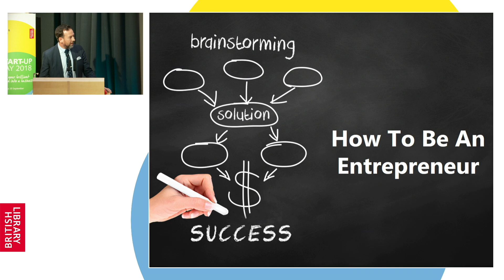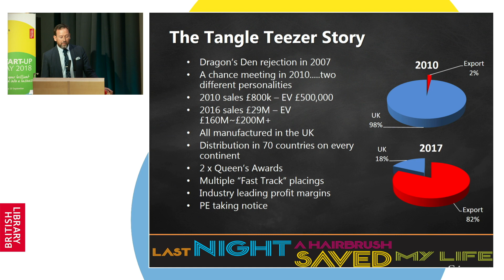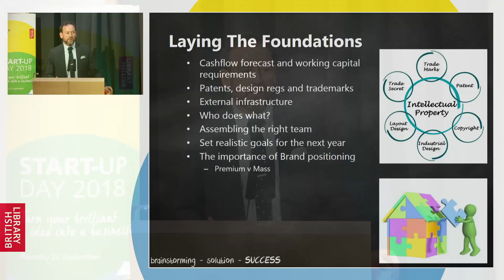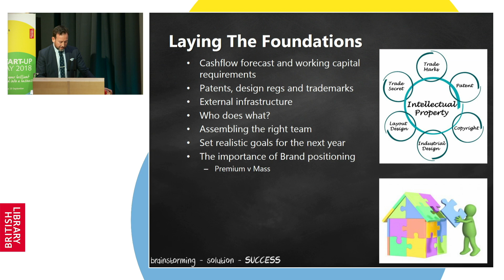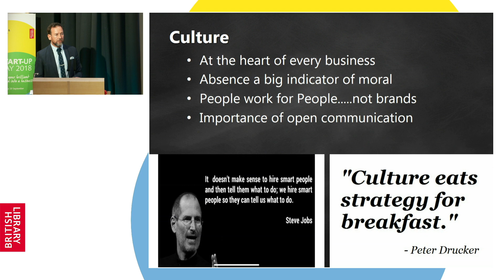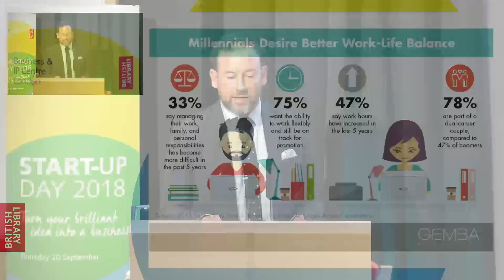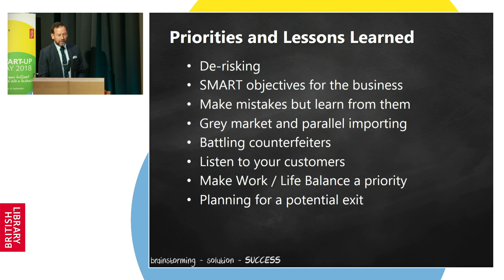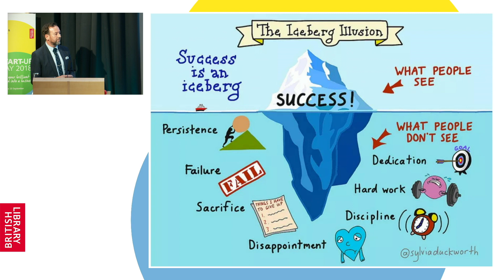How to be an entrepreneur with Matt Lumb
So you’ve got a great business idea, you’ve done your
research, you’ve sorted your funding, you’ve written a foolproof
business plan and you’re ready to launch. But being an
entrepreneur means so much more than just running a business.
It involves total commitment and dedication, handling stress and
uncertainty, managing risks, saying goodbye to regular 9-til-5
hours and facing new, unexpected challenges every single day.

It’s a sad fact that too many new businesses fail not because
the idea wasn’t great or for lack of customers, but because the
owner simply underestimated the work involved and burnt
themselves out trying to do too much, too soon.

This session, led by Matt Lumb (former CEO of Tangle Teezer)
will help you understand the grit behind the glamour of
entrepreneurship and arm you with all the facts you need make
a decision about whether starting a business is right for you, as
well as the key strategies that can help you stay focussed on
creating work that you love that fits in with your life goals, and
aligns with your purpose.